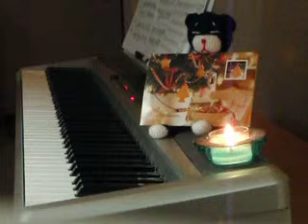荒野のはてに.AVI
レ・フレール風　荒野のはてに
ひとり連弾

メリクリ♪